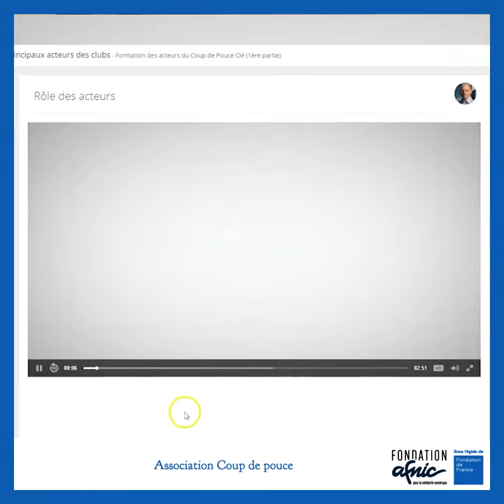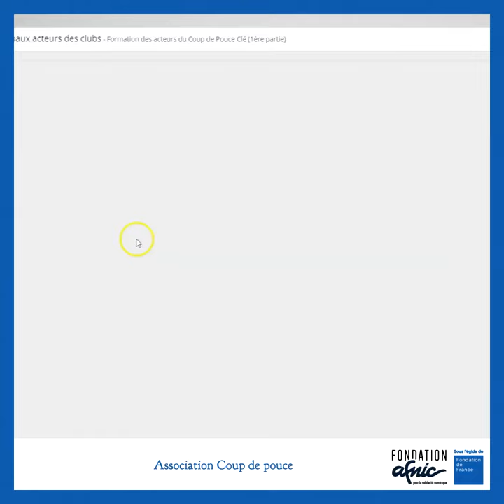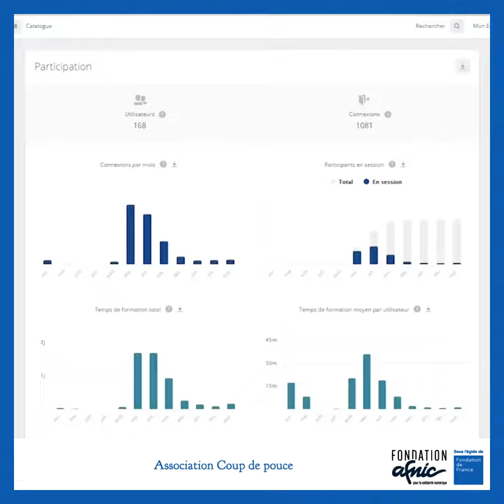Coup de pouce : contre le décrochage scolaire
L'association Coup de pouce a développé des modules de e-learning grâce au soutient de la Fondation Afnic pour la solidarité numérique.